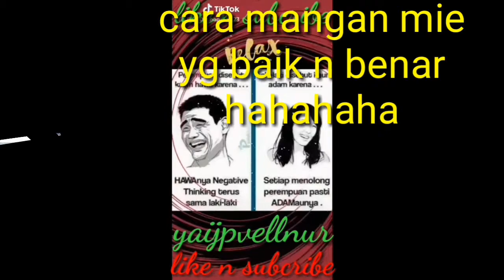#1 KULINER MIE AYAM Bakso Soponyono Sukoraharjo KETAPANG KEPANJEN MALANG, Yjv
ASS WR WB...SHABAT SMWA JGN LUPA SUPORT MY CHANNEL

THANKS U...
WASSALLAM WR WB...